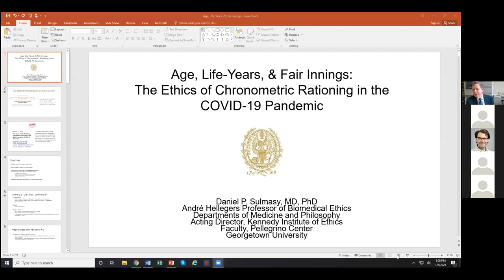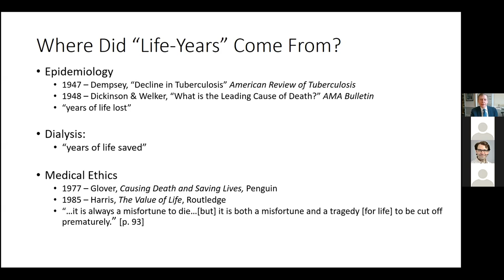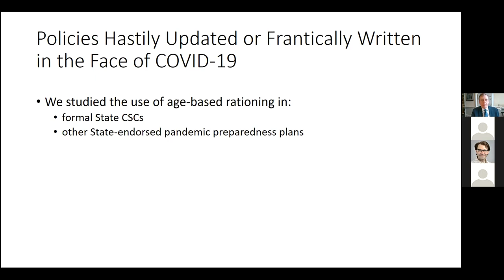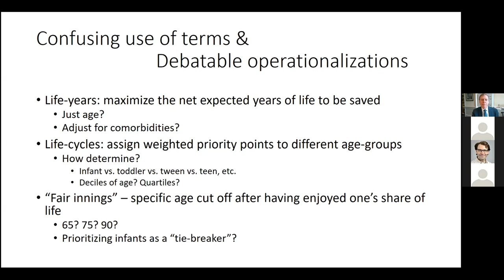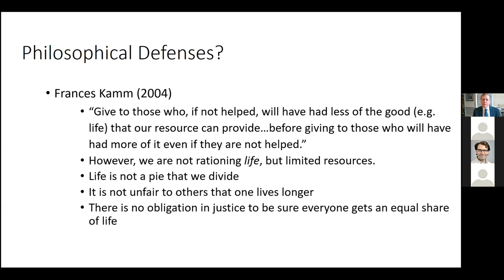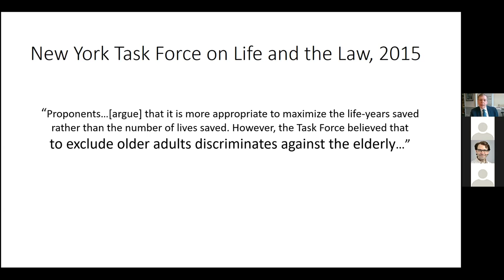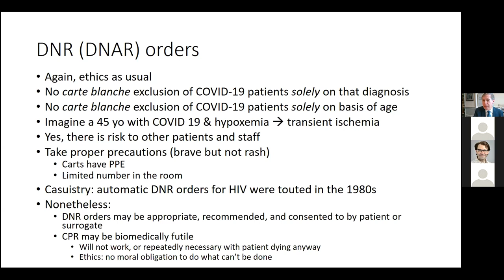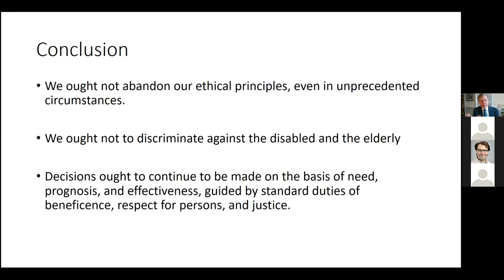Daniel Sulmasy MD PhD - Age, Life-Years, Fair Innings: Ethics of Chronometric Rationing in COVID-19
Part of the 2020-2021 MacLean Center Lecture Series "Ethics and the COVID-19 Pandemic: Medical, Social and Political Issues"